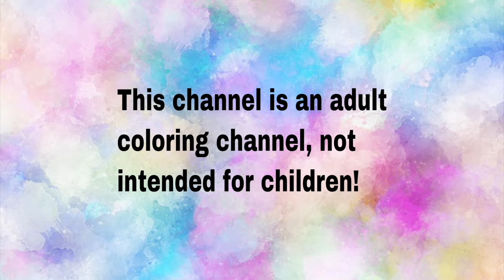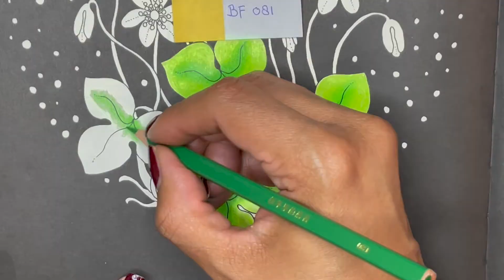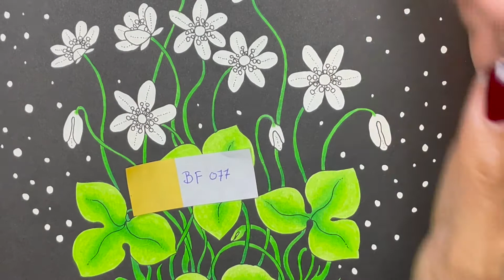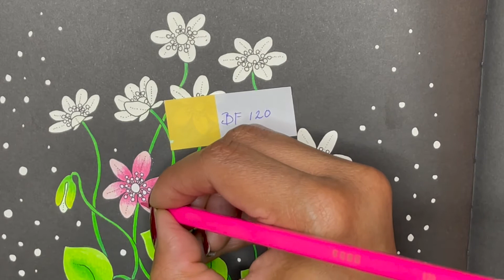Coloring Nightfall by Maria Trolle | Brutfuner square pencils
I have started my adult coloring journey at the end of 2020 during the pandemic just for relaxation. Since then I have been enjoying it so much and have been coloring almost every day. I’m not a professional colorist, just enjoying my hobby. You can see some of my work on my Instagram page @coloringbymilly

In this video I will be coloring in Maria Trolle's Nightfall using my Brutfuner square pencils.

Book: Nightfall by Maria Trolle
Pencils: Brutfuner square pencils
Numbers used:

BF-003
BF-011
BF-076
BF-077
BF-081
BF-120

A special thanks to my talented daughter for the amazing editing of this video. You can see more of her work on her